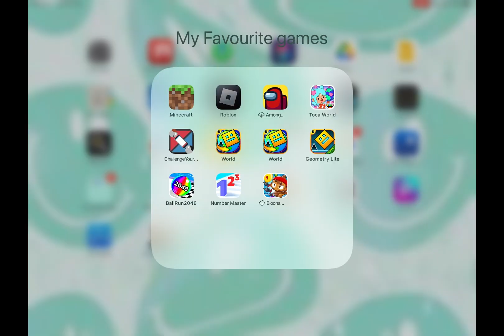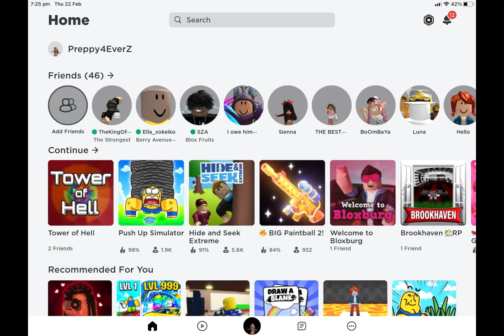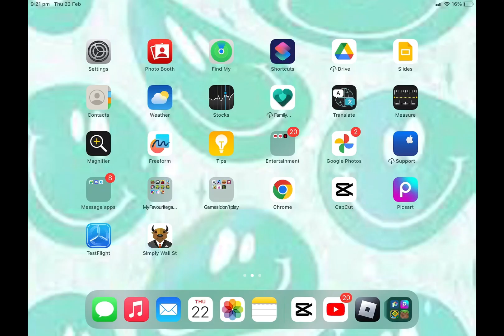POV: MY TEACHER IS THE ROBLOX OWNER OH NAUR